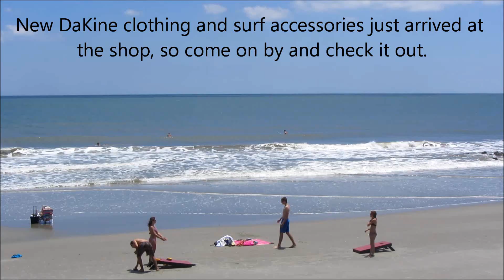Ocean Surf Shop surf report